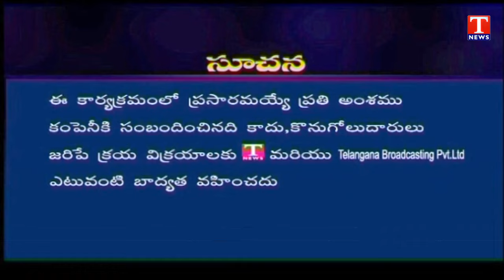Sujan Media's Real City 2.0 | 9th June 2024 | Real Estate | T News